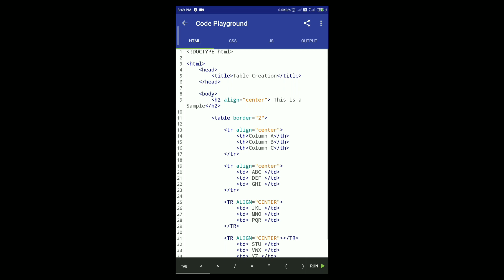How to create Table using HTML | Awkward Inshaan | Create Table using HTML only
Hello everyone! In this 5.46s video, I tried to show you how to create a simple table using HTML only.

I will make such videos more if you like. 😊

Next video is coming soon on Styling on Table with CSS.